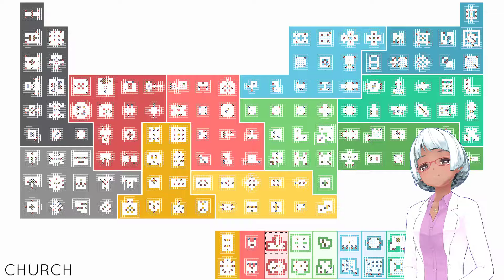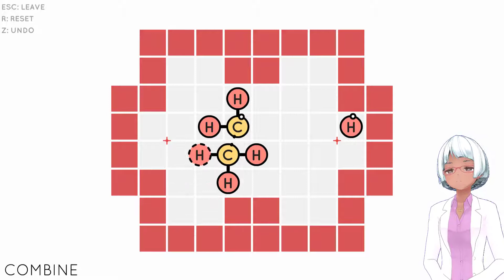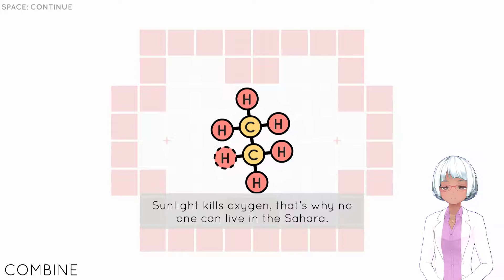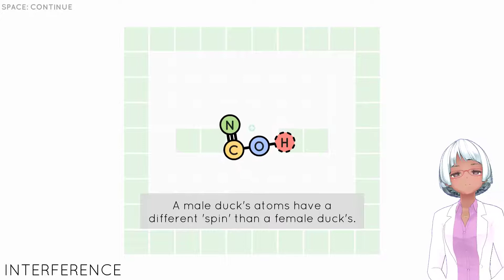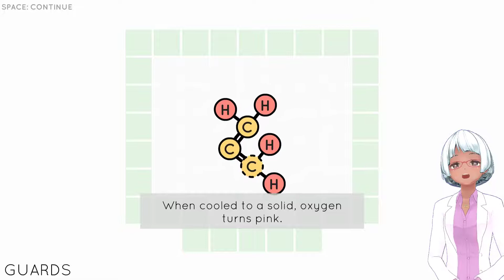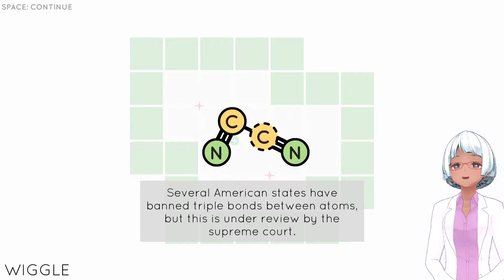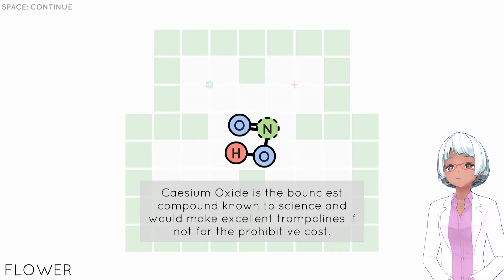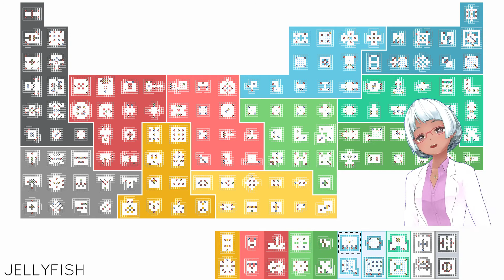くっつけ化学結合 Sokobond [#11]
Sokobond is an elegantly designed puzzle game about chemistry. It's logical, minimalist, and beautiful - crafted with love and science.
・Over 100 levels of molecule making mind-benders
・Featuring a gorgeous original soundtrack by Allison Walker
・No chemistry knowledge required